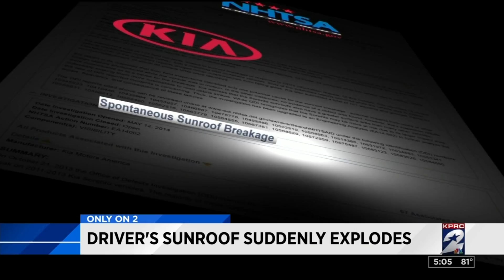Driver's sunroof suddenly explodes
As Greg Pickens drove down Clinton Drive, not far from his office in Galena Park, he said he recently heard something.  He told KPRC 2, "It sounded like a 2-liter Coke bottle or a muffled gun, a shotgun. Just 'pop!' and I thought I hit something."